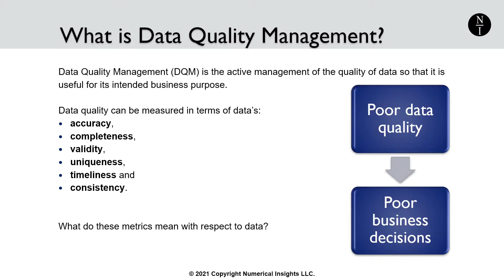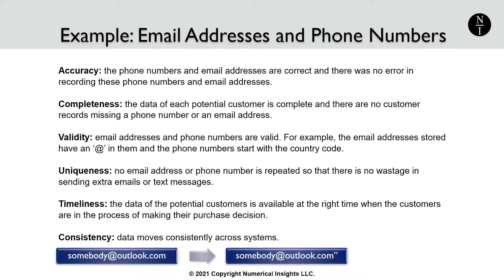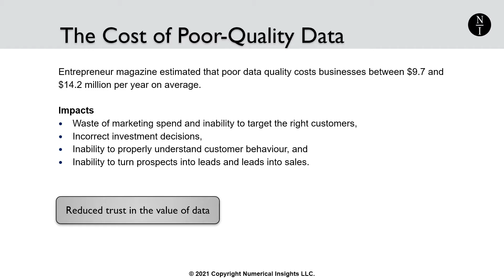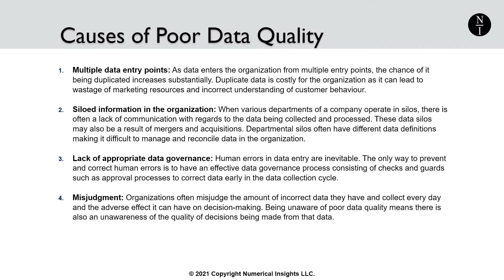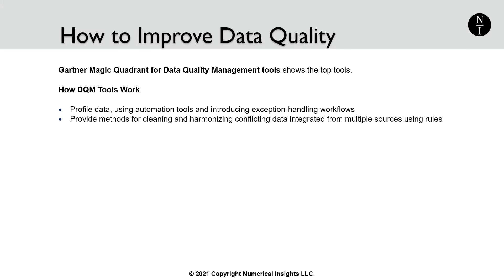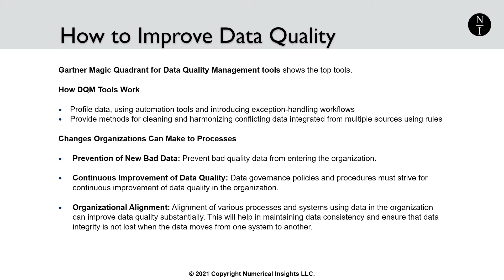What is Data Quality Management? Why is it Important? How do we Improve Data Quality?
Data quality can be measured in terms of data’s accuracy, completeness, validity, uniqueness, timeliness and consistency. But what do all of these metrics mean with respect to data?

Learn the concepts of data quality management (DQB), why data quality management is important and how to improve data quality?